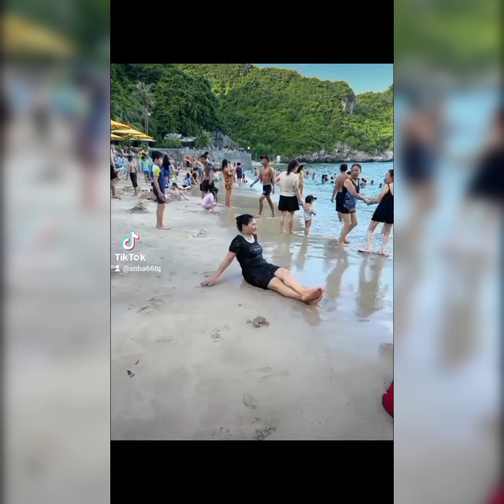Lk Tình nhạt Phai , Dứt Tình ... Nhạc Hay 07/2024...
LK Tình nhạt Phai , Dứt Tình...